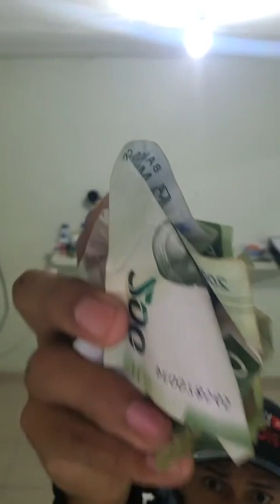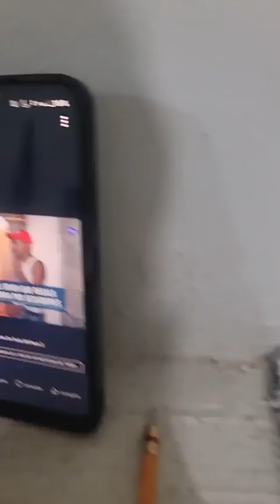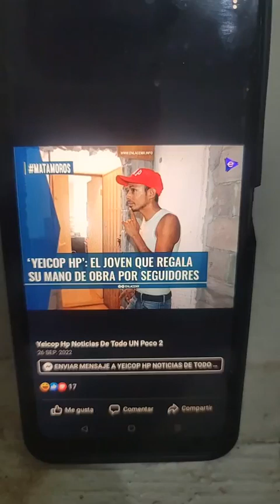casos de la vida real